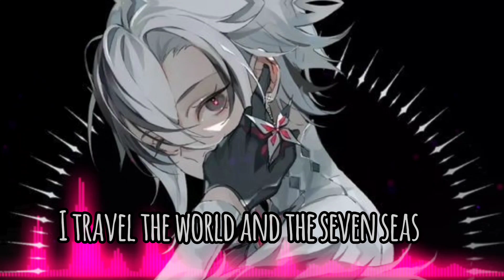Nightcore | Sweet Dreams (Lyrics)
Nightcore | Sweet Dreams

Artist: Eurythmics

Character: Arlecchino

Neither the song and the image used in this video don't belong to me, it is only a nightcore.